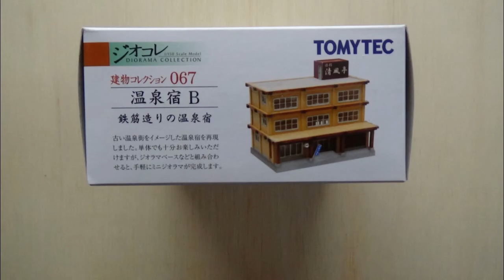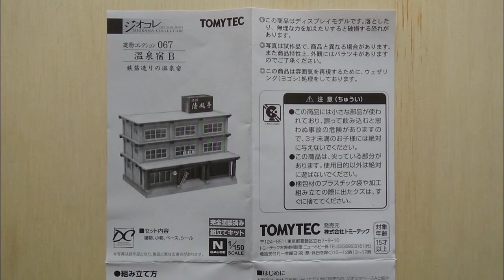鉄道模型Ｎゲージ【やってみた】建物コレクション 温泉宿Ｂを組み立ててみた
トミーテックのジオコレ；温泉宿Ｂの開封・組み立ての動画です。
一部撮影が下手で手ぶれもありますが、ご了承ください。
なお、全編に音楽を入れていますので、音量にご注意ください。

《 注 意 》
この作例を参考・手本として組み立てて、万が一失敗した場合、
本動画の作者及びメーカーは一切の責任を負いません。
組立ての際は、商品付属の取扱説明書などをよく読んで、
各自の自己責任で行ってください。